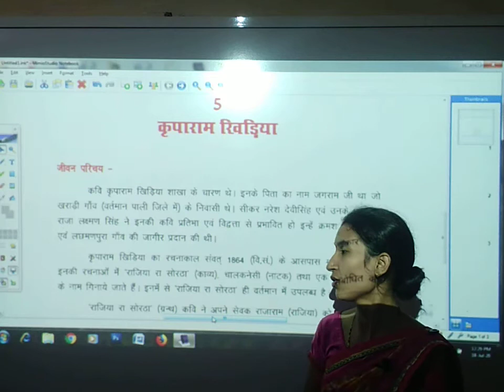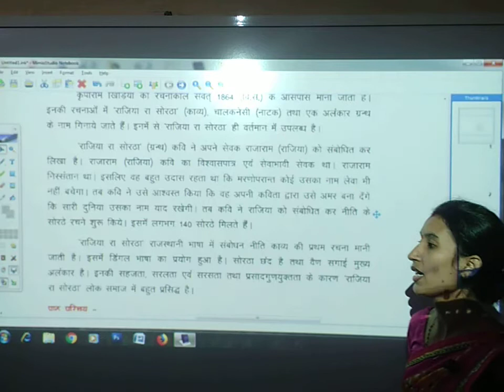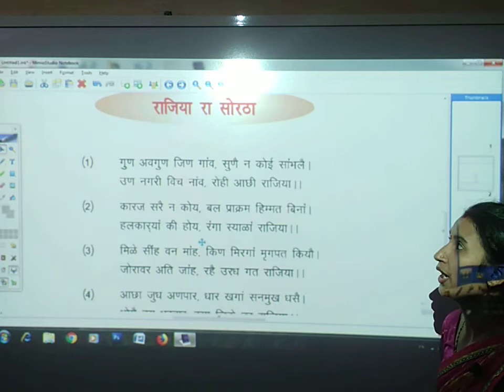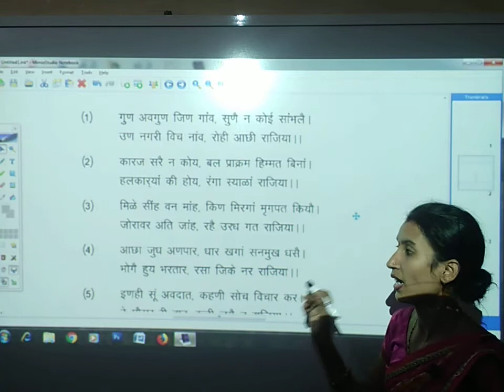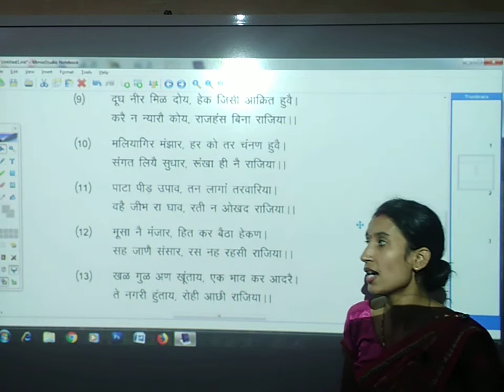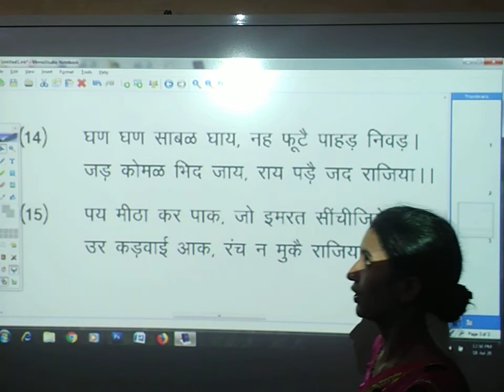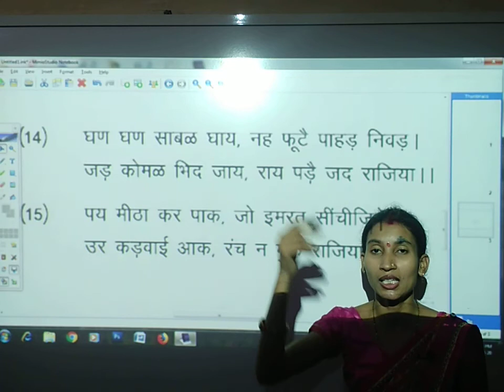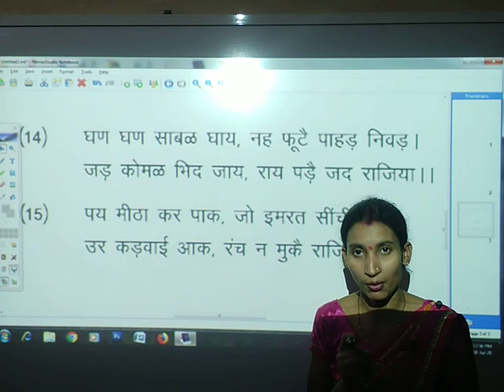कृपा राम खिडिया | Rajia ra Sortha | class 10 | Hindi | all competitive exam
Neha Sen | हिंदी क्षितिज | कक्षा 10